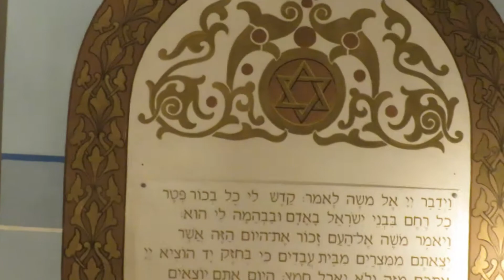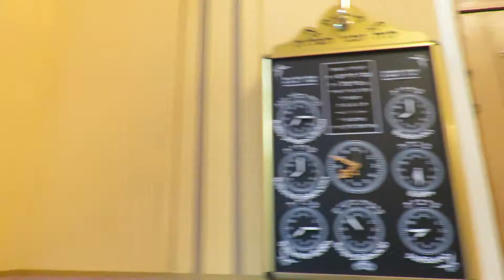בית הכנסת הגדול בטביליסי 1 Great Synagogue in Tbilisi, Georgia